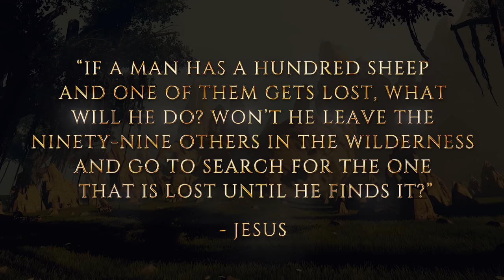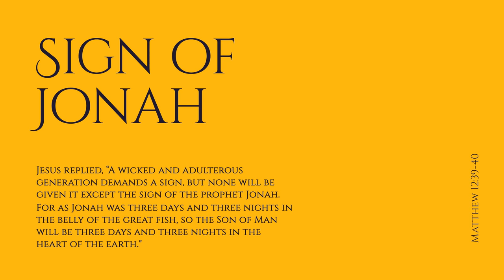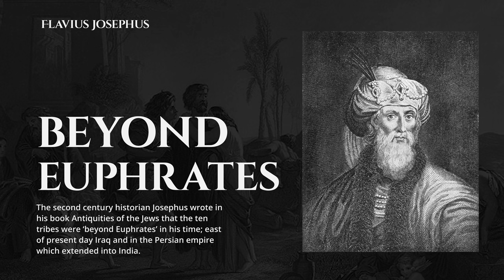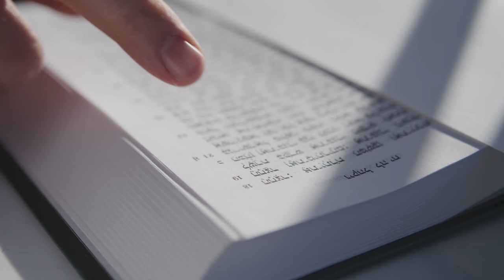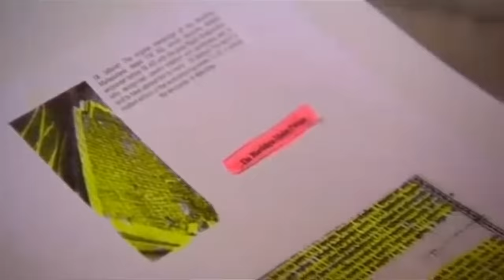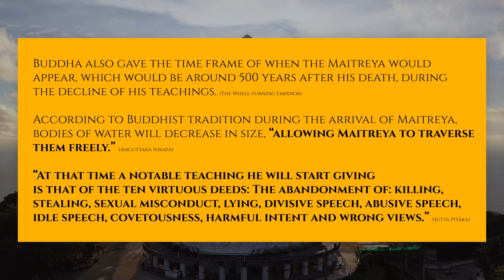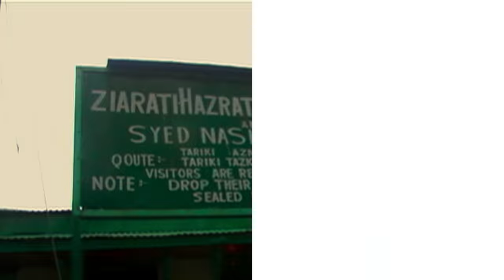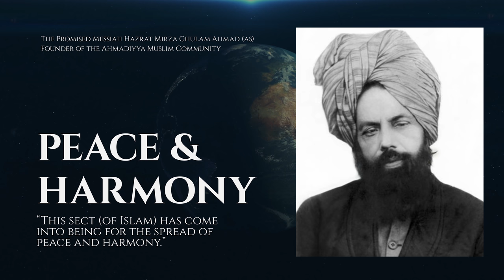Jesus in India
Jesus made an important prophecy prior to the crucifixion. Was it fulfilled? Many think it was a sign of his falsehood, while others believe it was a sign of his truthfulness.

Join us as we look into the latter part of Jesus’ life.